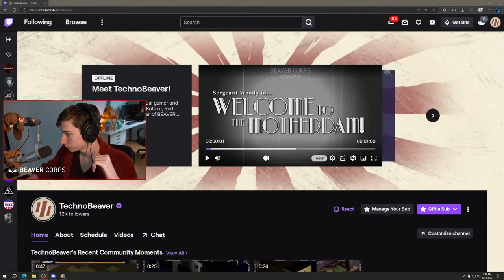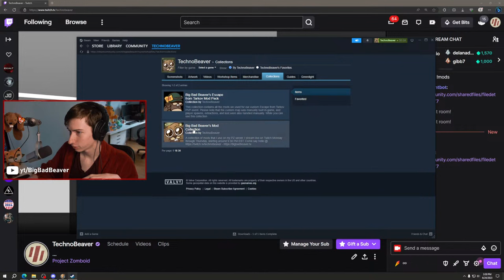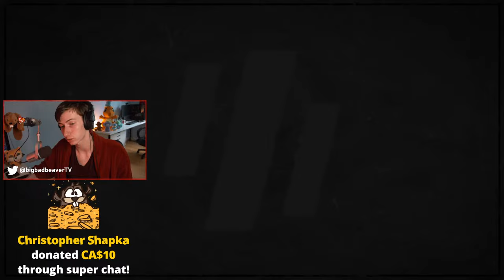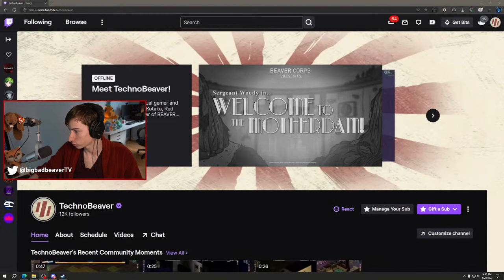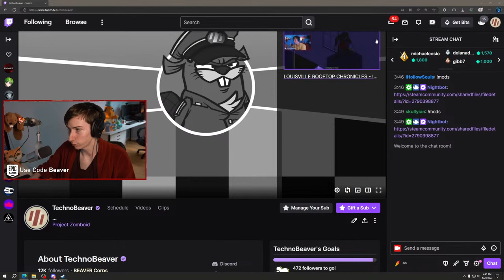Surviving 8x Population in Project Zomboid...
We're trying to survive 8x population in Riverside in Project Zomboid. Tune in and say hello :)